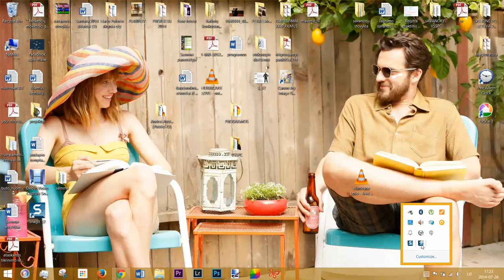Migruojantys paukščiai 14 Panorama